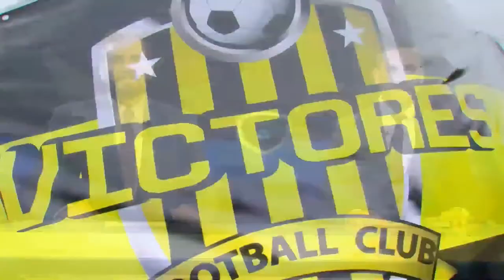AMATEUR LEAGUE | PROGRAMA 07 DE JUNIO 2022